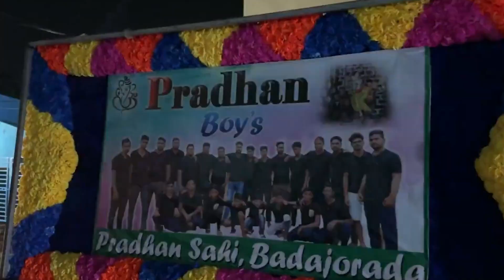Bidhata-Gadhideichi ( Edm Trance Mix ) | Dj-Badal--Bikash | BBSR DJ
odia dj song,new odia dj song,odia dj song 2022,Bidhata-Gadhideichi ( Edm Trance Mix ) | Dj-Badal--Bikash | BBSR DJ,bidhata gadhideichi dj song,odia dj song 2023,odia dj song new